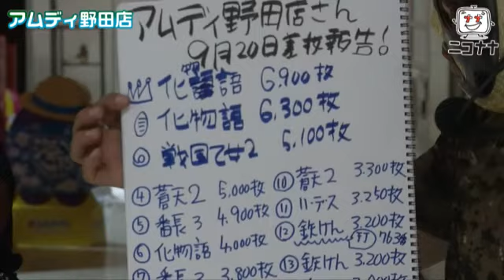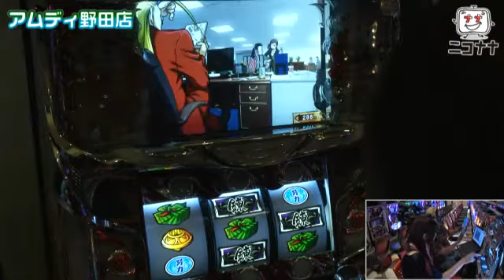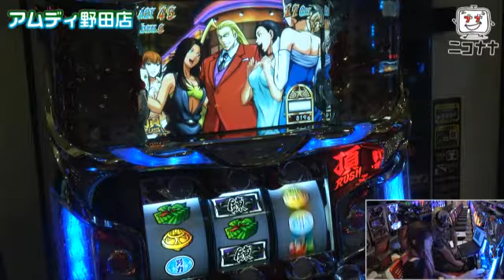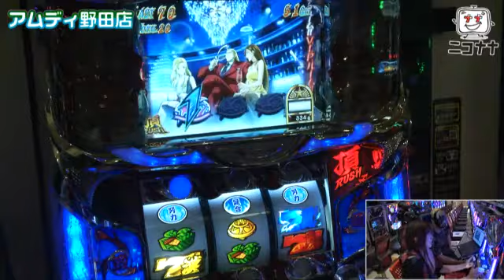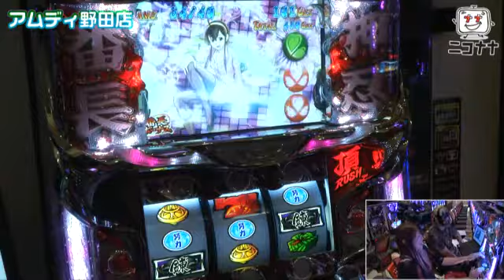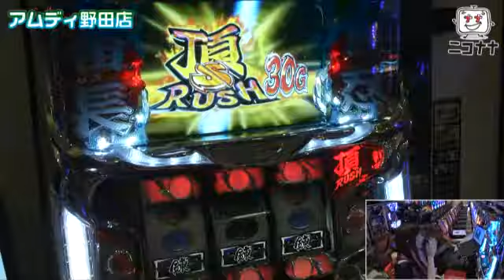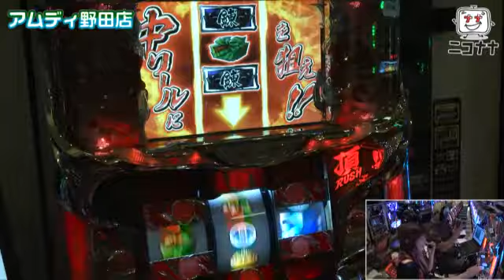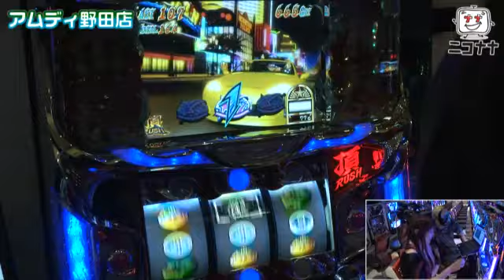【SRUSHはじめました!!】押忍！サラリーマン番長【朝までだらスロ】 [パチスロ][スロット][パチンコ]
ニコナナの人気番組「朝までだらスロ」のすごいところ、おもしろいところだけ編集しちゃいました。

今作は、2014年9月20日にアムディ野田店から生放送した「押忍！サラリーマン番長」編

ゆるゆるだらりとお楽しみください。

■出演者
マスクド・モリタ
まりあ★PSPP

■収録店舗
アムディ野田店

(C)DAITO GIKEN,INC.